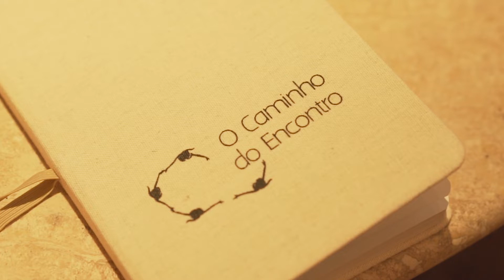“A coragem de não agradar e se aceitar imperfeitas”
Um compilado especial do último encontro presencial do primeiro semestre do Caminho do Encontro, realizado no dia 28 de junho, no Restaurante Aima, Shopping Iguatemi.